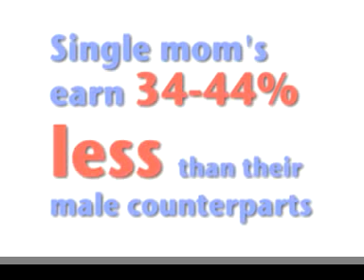The Motherhood Manifesto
MomsRising is a new organization founded by Joan Blades and Kristin Rowe-Finkbeiner, with the goal of championing core motherhood and family issues in political, social, and economic spheres.

MomsRising is working to build a massive grassroots online resource to move motherhood and family issues to the forefront of the country's awareness, and to provide grassroots support for leaders, as well as organizations, addressing key motherhood issues.